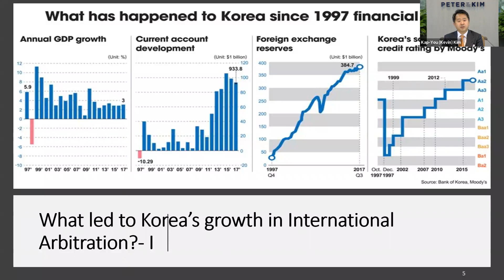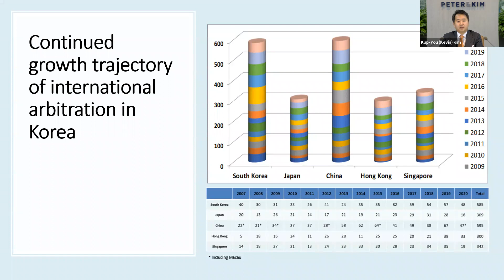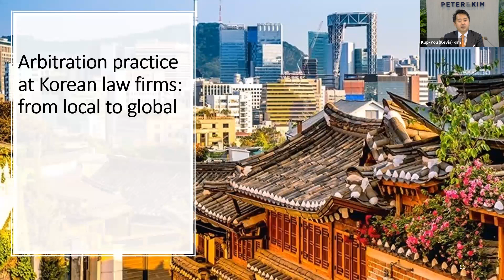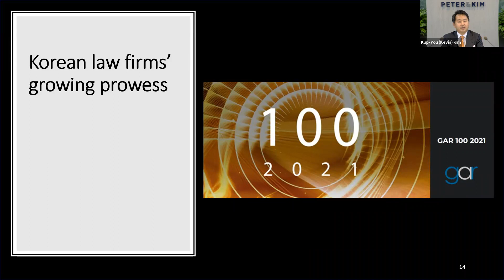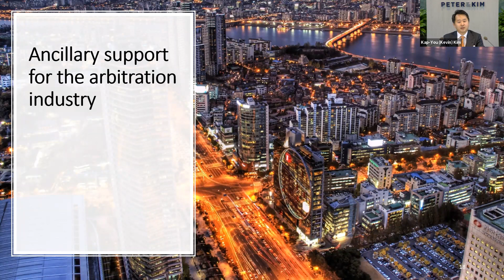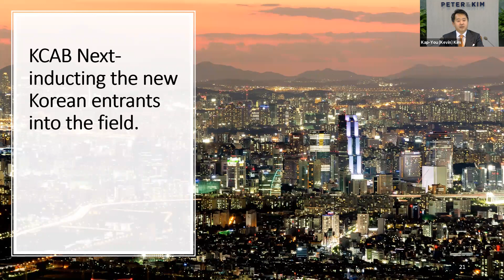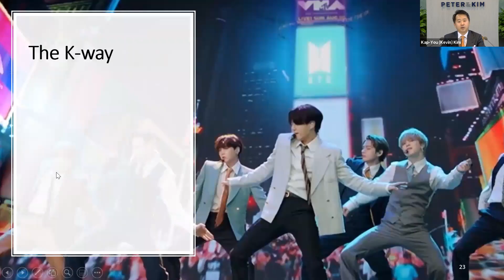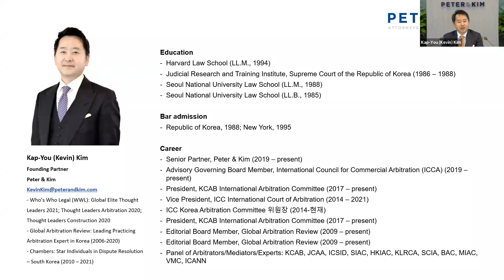Distinguished Lecture on International Arbitration by Kevin Kim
Mr. Kevin Kim is a senior partner at Peter & Kim in Seoul. Mr. Kim has acted as counsel, and arbitrator in more than 300 cases of international arbitration under various arbitration rules. Presently, he is involved in several investment and commercial arbitrations.
The lecture was intended to give the participants a fair idea about the developments in arbitration law in Korea, the challenges it has faced, and how it has tackled those challenges to emerge as an arbitration friendly jurisdiction.